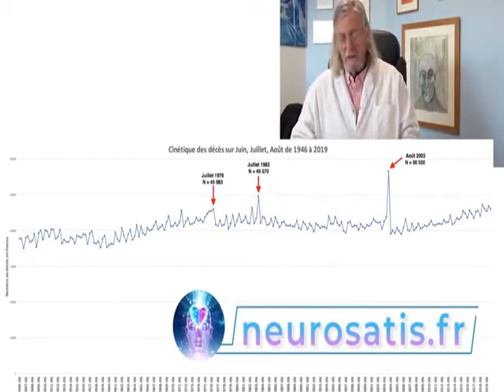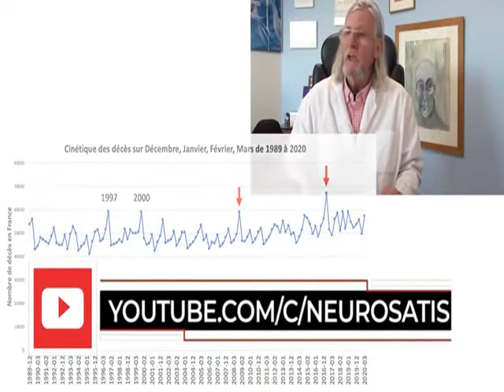MESSAGE D'ESPOIR PAR DIDIER RAOULT :RESPIREZ VOUS ÊTES SAUVÉS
Ce professeur est LA REFERENCE, tant au niveau professionnel, qu'éthique. Sa connaissance et sa maîtrise, sont mises au service de l'humanité. C'est ce qui fait sa grandeur.